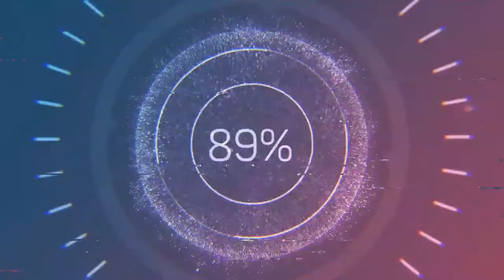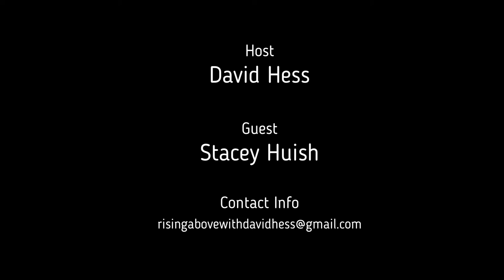A Place To Call Home: Interview With Stacey Huish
Stacey has a vision to create A Place To Call Home for children who are aging out of the foster care system in Australia. Often times children who age out end up homeless with no skills to make it in life. A Place To Call Home will be a  refuge for foster children to acquire the skills necessary to eventually be on their own. If you know someone who would be willing to help make this passion come true then simply send them this video. Or contact Stacey directly at